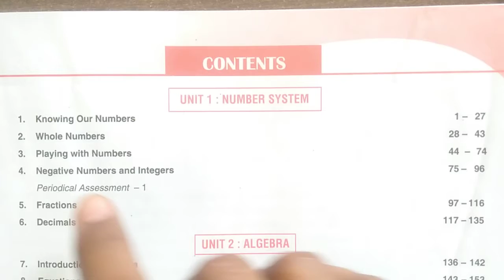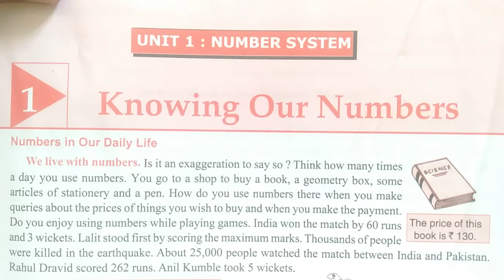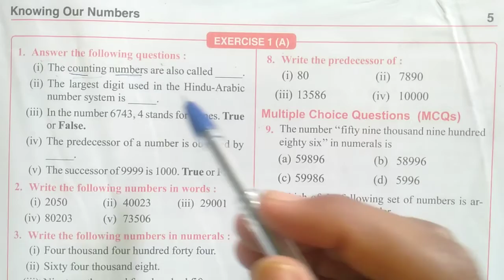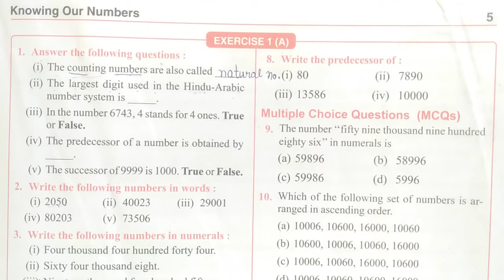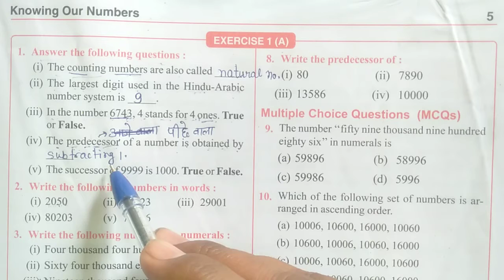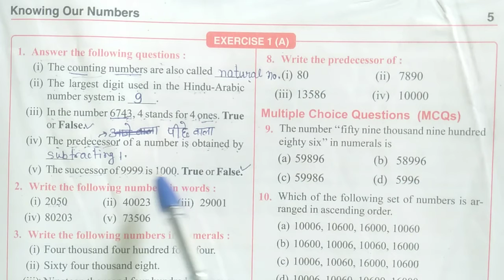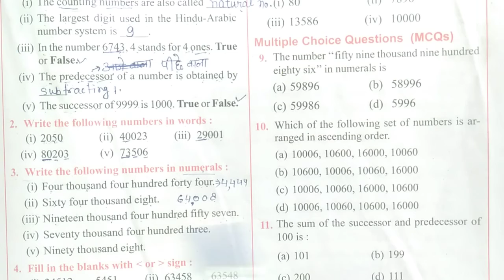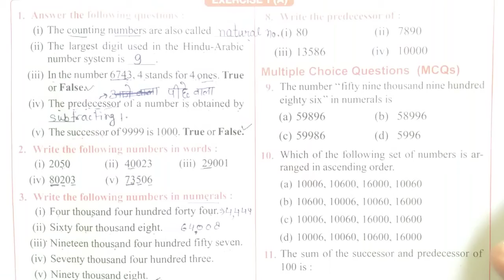7th -M-CH -1- Part -1